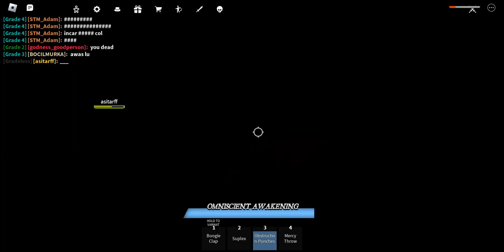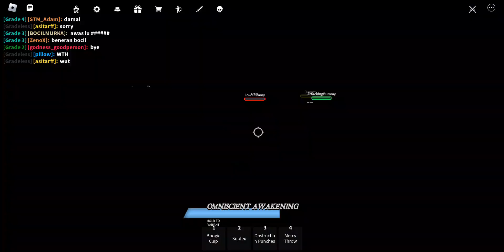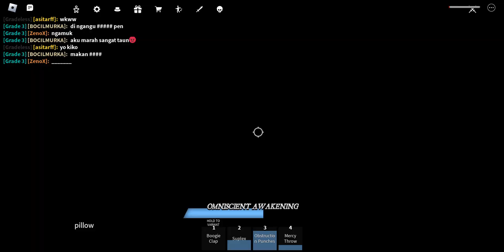JUMPING SOME RANDOM KIDS WITH TODO..(And Yuji)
todo and yuji are strong. very strong. dont try them. if u do ur dead. in real life.
jk they are not real.